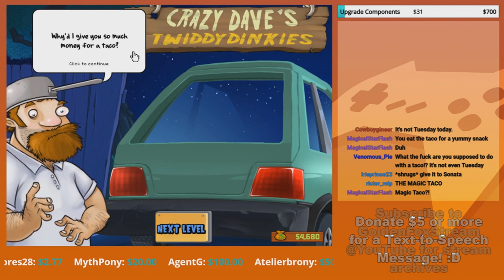Vases & Chernobyl - GoldenFox Plays Plants Vs Zombies Pt. 24